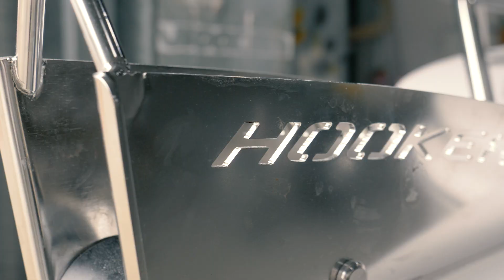Hooker Boats Managing Director- John Margetts story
Hooker Boats, builders of the best performing fiberglass boats.
Managing Director- John Margetts story